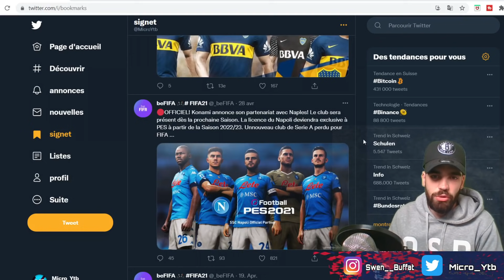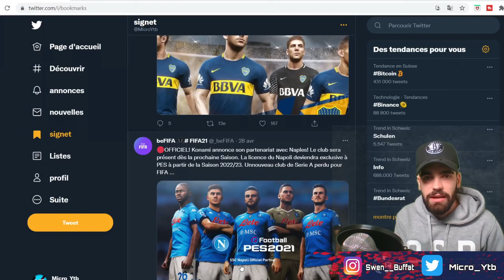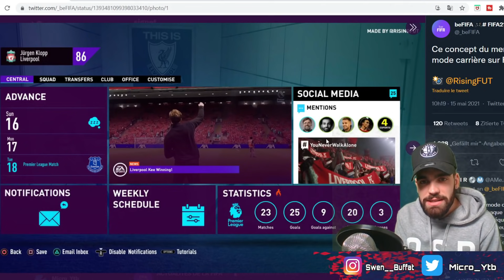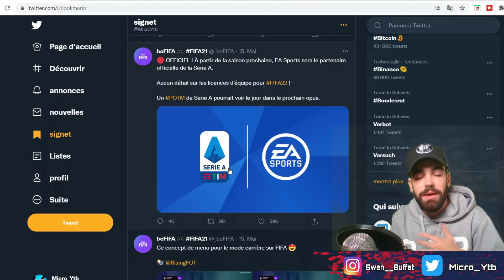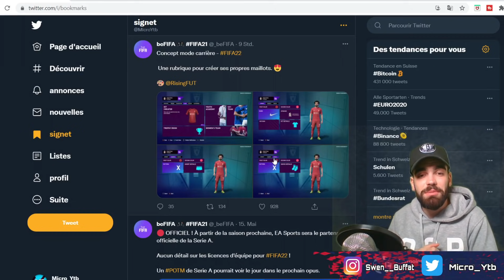FIFA 22 | CE CONCEPT DE MENU EST INCROYABLE ! [RUMEUR]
MICRO-ISE